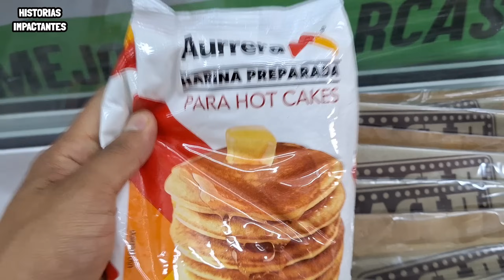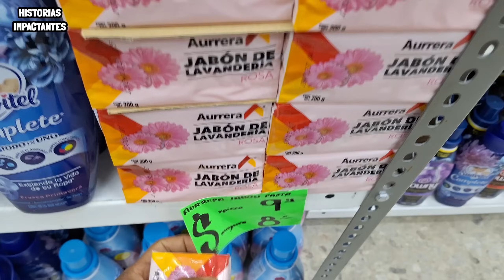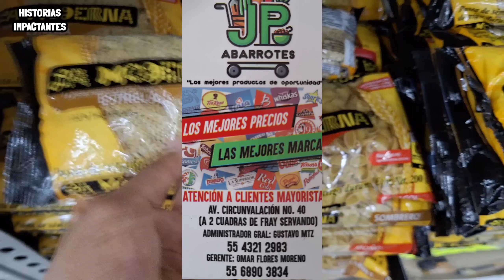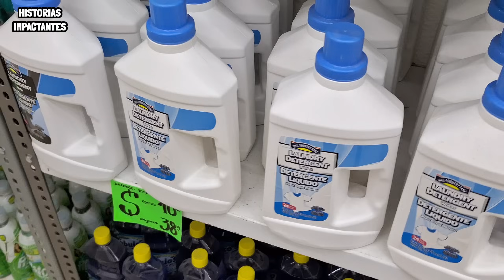Abarrotes de Aurrera, pero a MITAD DE PRECIO: DIARIO LLEGAN CIENTOS DE CAJAS PORQUE VUELAN!!!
Hola. El día de hoy estaré mostrándole todos los abarrotes súper económicos qué se pueden comprar en este negocio de JP abarrotes en plaza merced c40

Saludos. Disfruta de este video 😃